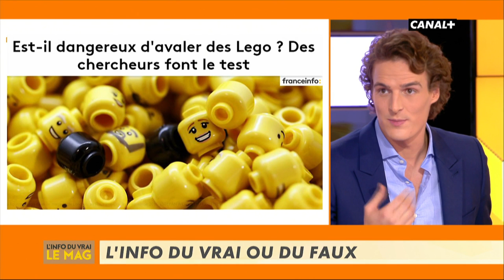L'info du vrai ou du faux - L'info du vrai du 17/12 - CANAL+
Paul de Saint-Sernin décrypte le vrai du faux. Les histoires sont dingues. Mais sont-elles vraies ?